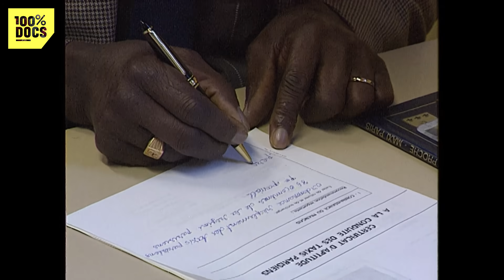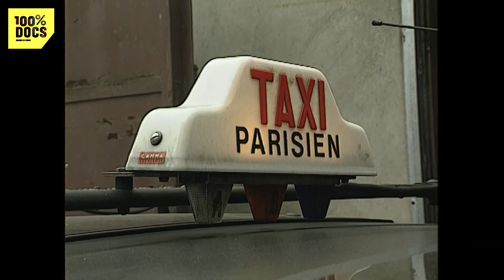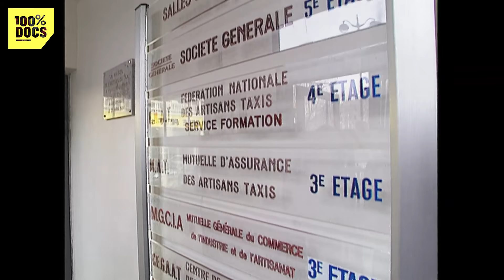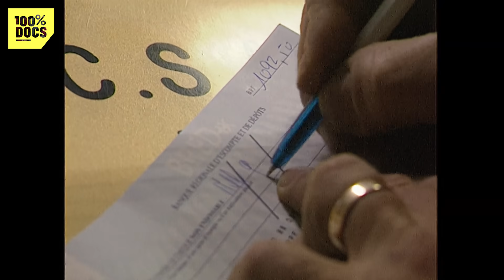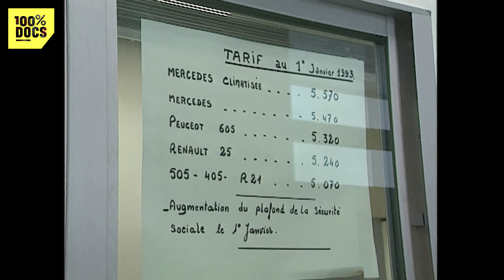TAXIS PARISIENS : L'ÉTERNELLE ARNAQUE !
"LES TAXIS"

Un reportage de Hubert Dubois et Philippe POIRET